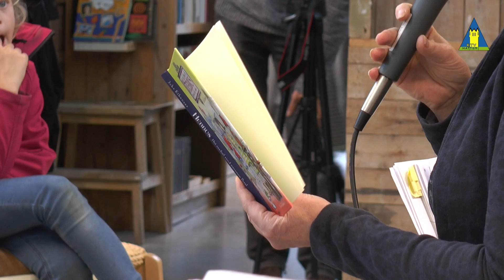Joke Eikenaar presenteert haar eerste jeugdboek in kringloopwinkel Zwolle